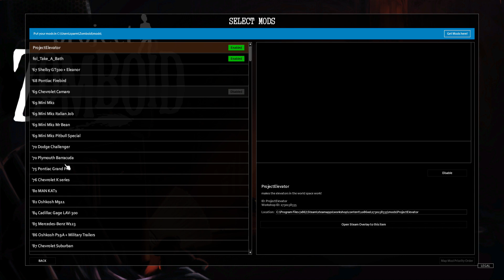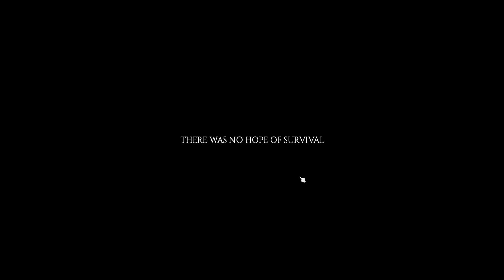Project Zomboid, Abundant Loot, Grid inventory, OPERATION ROLLING LOUD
Heavily Featuring music by Kendrick Lamar.

Operation Rolling Loud refers to this plan:
Get our Weight above 80kg to raise our Damage and Stamina;
Get a car in good condition;
Get shotguns; in good condition; with upgrades to reload speed and hopefully numerous;
Get zombies to move away from the North Apartments :D,

We found a Volkswagen Bug in Perfect Condition. With approximately 140 shells and 24x24 extra shells in reserve we cruise control at 5kmh and get 3 aiming levels and 2 Reloading levels

This was a runaway success, this will enable us to use;
Lighter weapons like Handguns
And more powerful weapons like the 308 M14